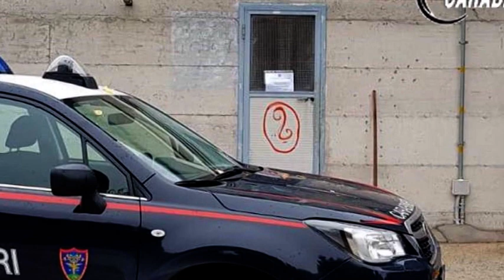Maxi sequestro di suini in una struttura di Scampitella: 5 le denunce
Maxi sequestro di suini in una struttura di Scampitella. 2.600 gli animali custoditi senza i permessi necessari. Denunciate 5 persone per violazione in materia edilizia e gestione di rifiuti non autorizzata